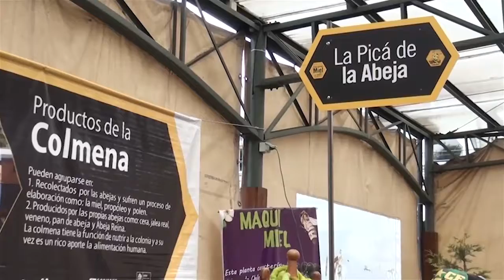CORFO mujer e innovacion